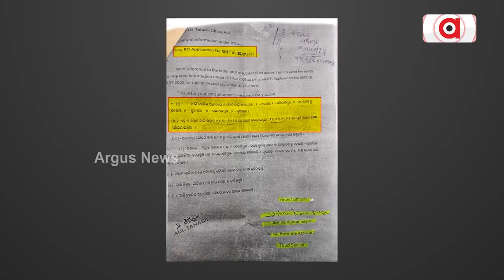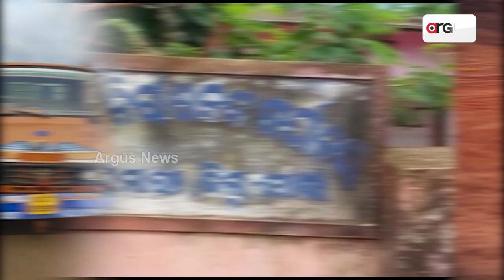Sand Has Become Another Source Of Income For Odisha Govt.